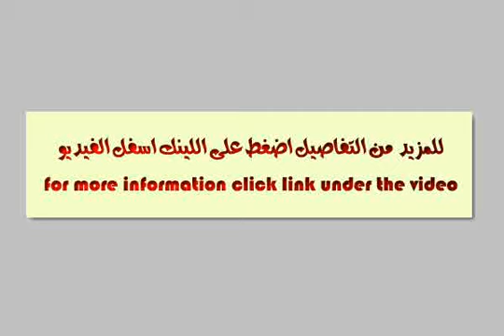المطرية خلف مدرسة المسلة الابتدائية - mlseg.com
برج حديث مدخل رخام2 اسانسير الشقة تطل على شارعين دور12 نصف تشطيب(محارة-كهرباء-كورنيشةسقف-ابواب غرف خشب-حلوق)عداد كهرباء ومقايسة غاز - ش شلبى خلف مدرسة المسلة الابتدائية-المطرية - Egypt Real Estate |    Greater Cairo |        Apartment For Sale